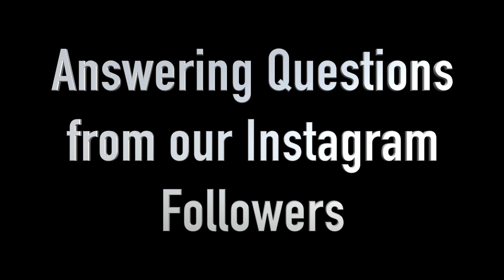The team spills the TEA on what it's like working for RC Outdoor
Ever wanna know what it's like working for Richard?! What kind of jobs the team dislikes in hardscaping? What injuries have happened on the job? What was their favorite day on the job? What Richard ACTUALLY thinks of his current employees?! Well look no further than this spicy and fun Q + A with the RC Outdoor team! No questions were held back and will give you a good insider look into our current team dynamics!